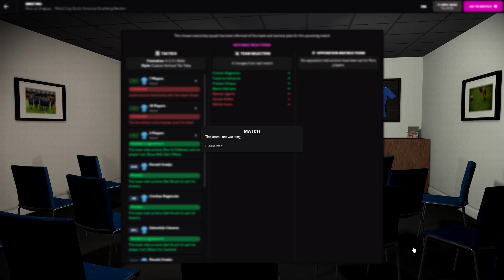FOOTBALL MANAGER 22 | PERU - URUGUAY | WORLD CUP QUALIFYING ⚽🎖🏆